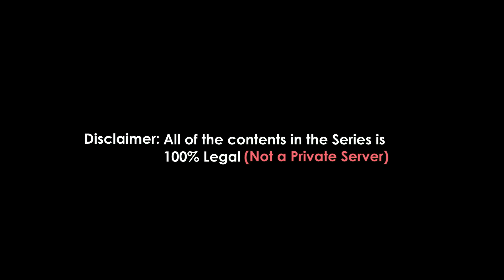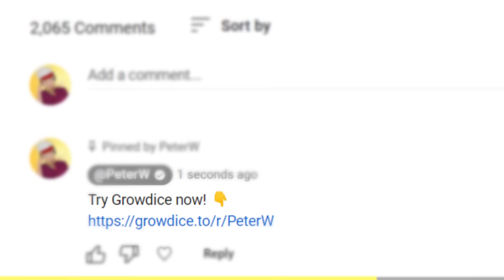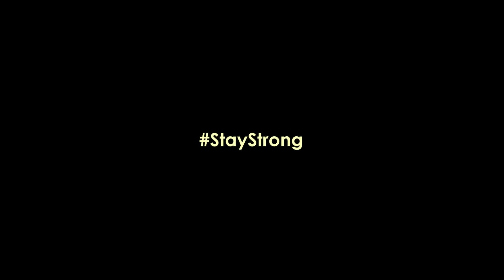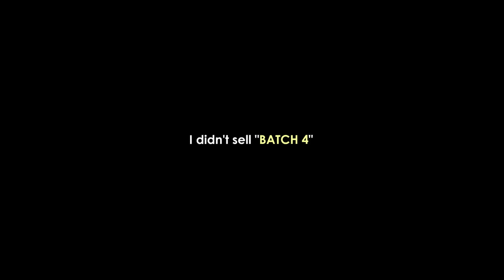I made my first LEGAL Blue Gem Lock!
Have a nice day! ッ